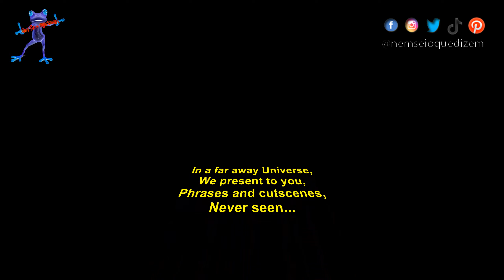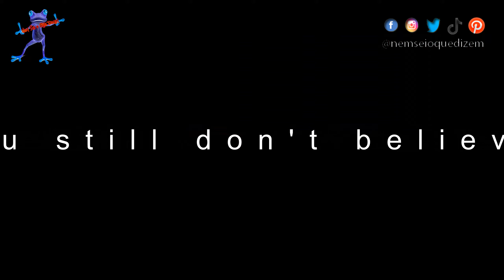Never Seen Cutscenes from Star Wars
Hope you enjoy them! No Spoilers!